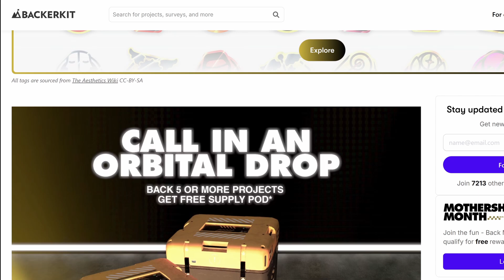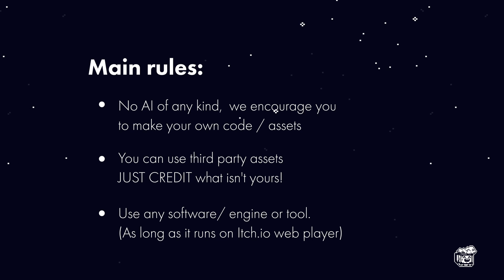RPG JAM Launch Video | Mothership Month 2024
👽Welcome to Mothership months RPG JAM!

You guys have 3 week to plan, develop, test and design your very own games, tools or assets for the RPG game ”mothership”.

Full rules on the Itch.io and make sure to join the server, and the mothership one for more!

If you want to follow updates for this and future jams make sure to

🍻Join the Artists Tavern🍻

🛸Mothership Discord 🛸

===Credits===

🎨Art Assets in trailer: Aethewn
📹 edited by Luigi Salas